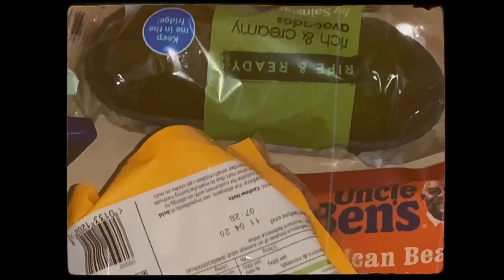A Silent Movie About a Burrito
This is literally a short film of me making a burrito. Please enjoy.